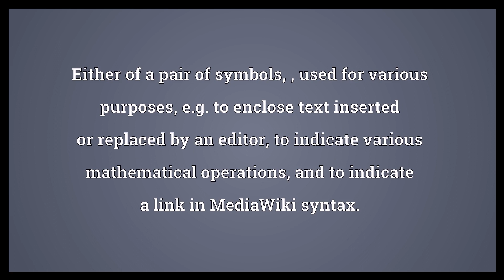Square bracket Meaning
Video shows what square bracket means. Either of a pair of symbols, , used for various purposes, e.g. to enclose text inserted or replaced by an editor, to indicate various mathematical operations, and to indicate a link in MediaWiki syntax..  Square bracket Meaning. How to pronounce, definition audio dictionary. How to say square bracket. Powered by MaryTTS, Wiktionary